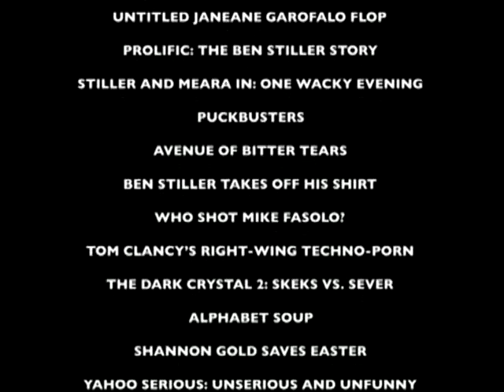Robot Chicken - Board Game Movies: Chutes and Ladders